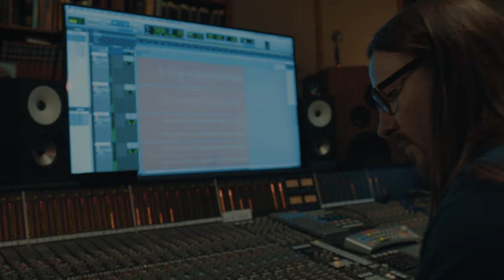I RECORDED through EVERY CAPI PREAMP (download files)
Comparing every CAPI preamp